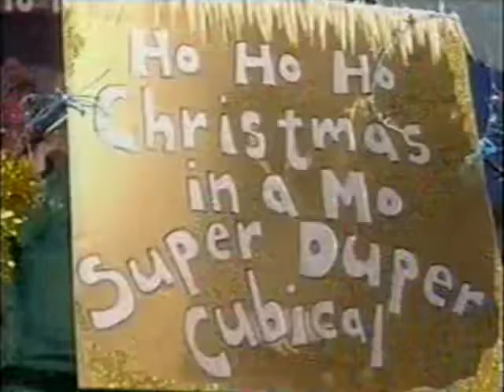Toonattik 24th December 2005 (1)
Found another clip from this date.